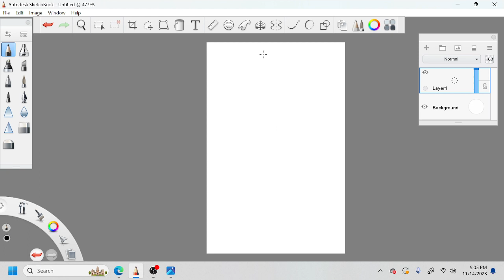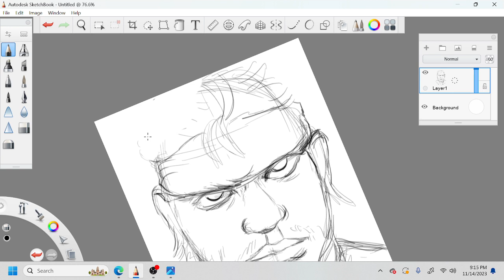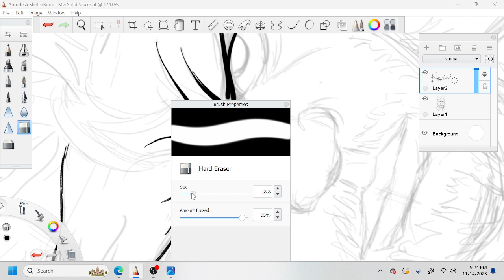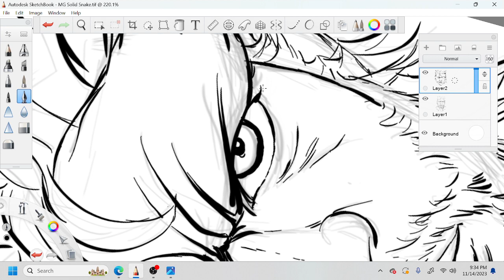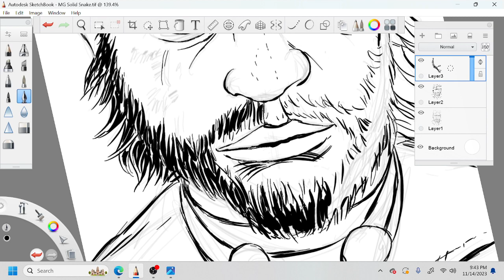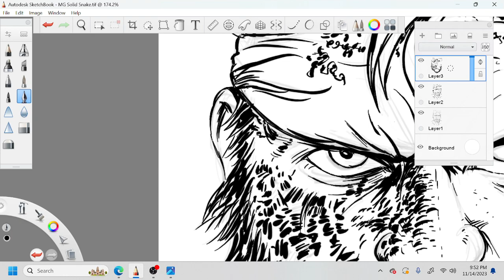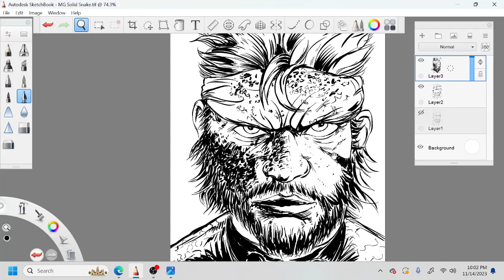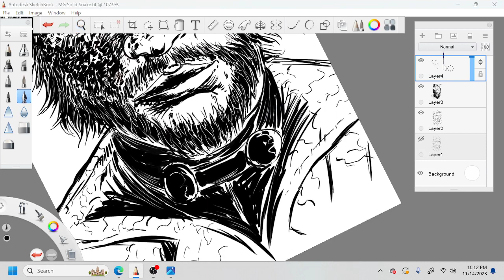🎨LET'S DRAW SOLID SNAKE METAL GEAR: DELTA SNAKE EATER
So starts a new time in this year and it's onto more ideas and drawings. This week I decided to draw Solid Snake from the new upcoming game Metal Gear Solid Delta: Snake Eater which we don't know when it comes out but I'm very excited and will be playing it. Until then let's just enjoy this neat drawing.